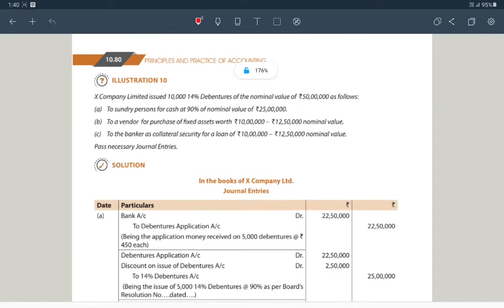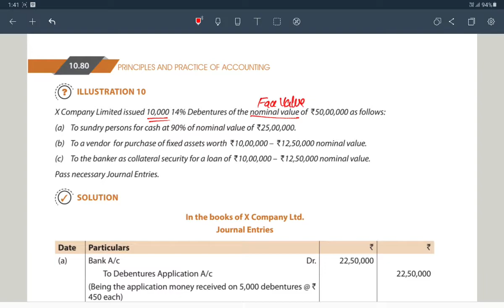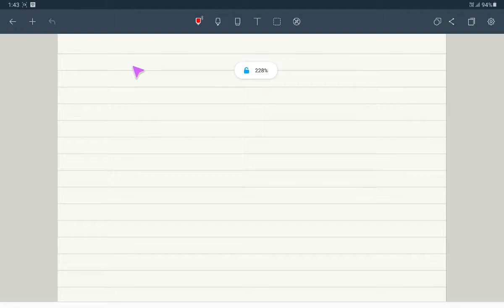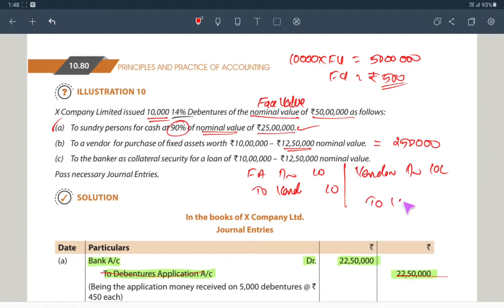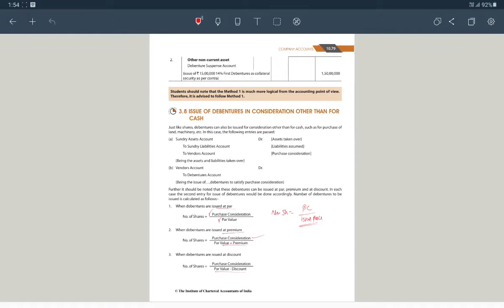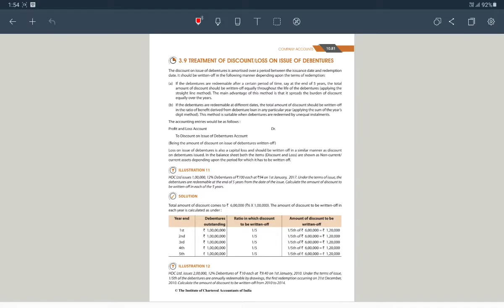#52 Issue of Debentures | Consideration other than Cash | Treatment of Discount or Loss on Debenture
ca foundation Company Accounts,
Company Accounts,
Introduction to Company Accounts,
CA,
CMA,
Foundation,
in malayalam,
ca foundation chapter10 company accounts,